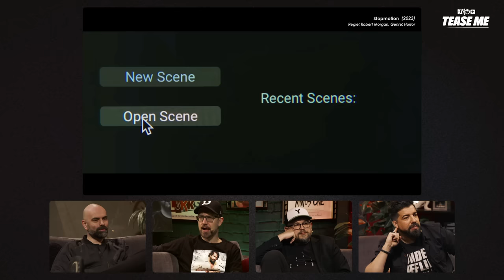Schröck guckt TRAILER mit Tino, Adolfo Kolmerer & Christian Alvart | AVATAR, Abigail & Stopmotion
Schröck hat sich nach KINO PLUS seine Gäste, Tino Hahn, Adolfo Kolmerer & Christian Alvart geschnappt und die vier schauen bei TEASE ME noch ein paar neue Trailer wie AVATAR - HERR DER ELEMENTE, STOPMOTION, ABIGAIL, LONGLEGS & SUPERSEX. Viel Spaß dabei!

00:00 Intro / Begrüßung
00:38 Avatar - Der Herr der Elemente
03:49 Stopmotion
08:17 Abigail
13:59 Longlegs
18:35 Supersex